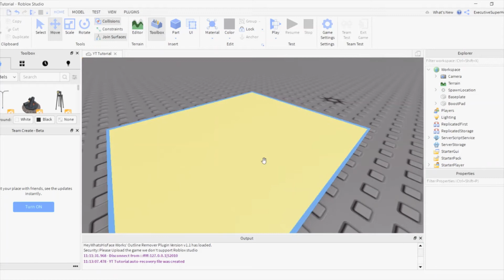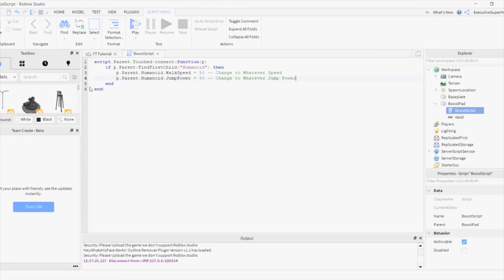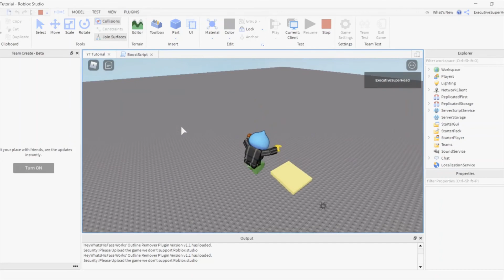How to Make a Boost Pad | Roblox Studio Tutorial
Hello There! In this video, I'm going to be teaching you how to make a Boost Pad in Roblox Studio!